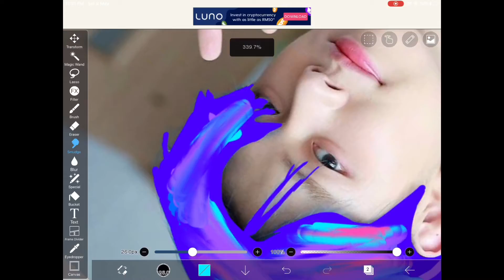Yeonjun with galaxy 🌌 hair.